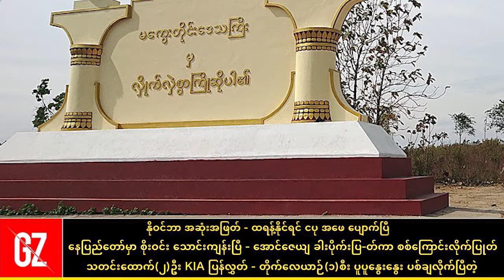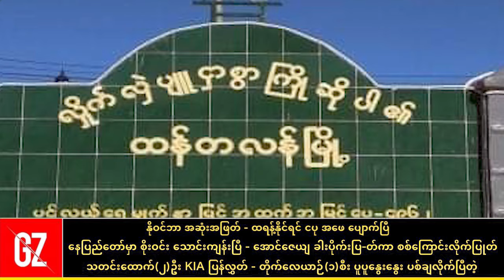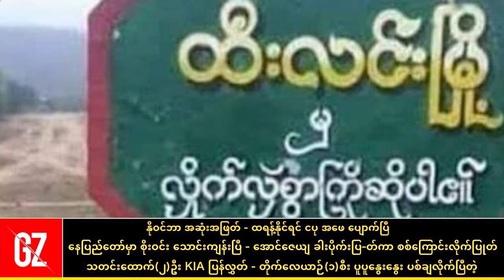နိုဝင်ဘာ အဆုံးအဖြတ် ! တိုက်လေယာဉ်(၁)စီး ပူပူနွေးနွေး ပစ်ချထားပြီကွ